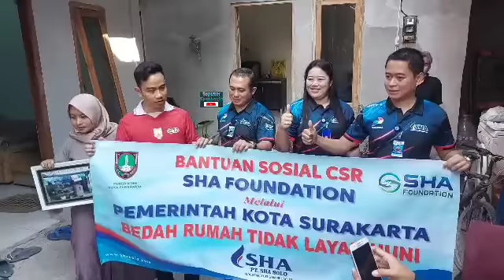Rehab Rumah Tak Layak Huni, Gibran Kaget Lihat Satu Rumah Dirtempati 11 Orang, Miris Ada Anak Bayi